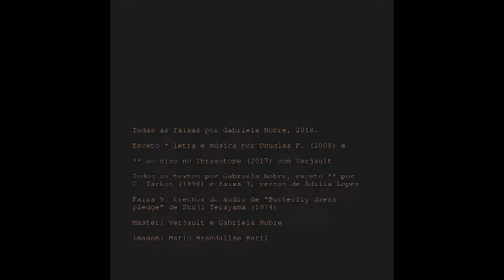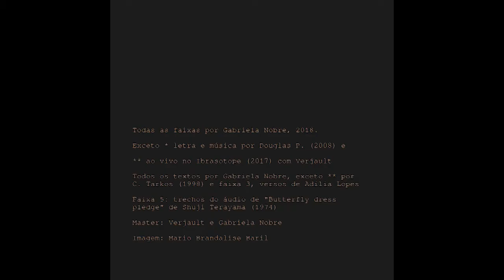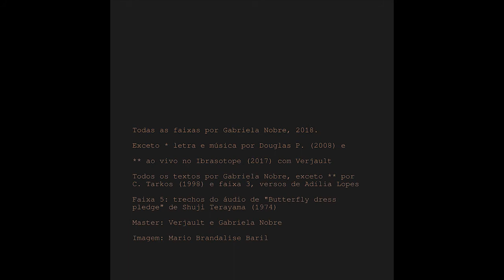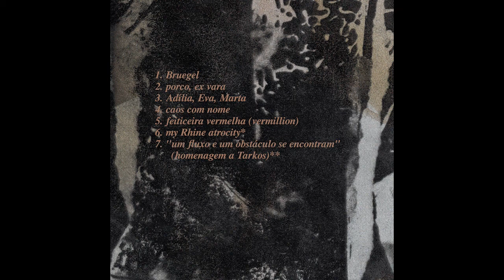b-Aluria - caos com nome [full album, SR058]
00:03 Bruegel
01:51 porco, ex vara
02:32 Adília, Eva, Marta
05:59 caos com nome
08:16 feiticeira vermelha (vermillion)
12:08 my Rhine atrocity
15:43 "um fluxo e um obstáculo se encontram" (homenagem a Tarkos)

All tracks by Gabriela Nobre (2018), except for track 6 by Douglas P. (2008) and track 7 recorded live at Ibrasotope (2017) with Verjault.
All texts by Gabriela Nobre, except track 7 by C. Tarkos (1998) and track 3, verses by Adilia Lopes.
Track 5: excerpts from the audio track from "Butterfly dress pledge" by Shuji Terayama (1974)
Master: Verjault and Gabriela Nobre.
Image: Mario Brandalise Baril.

Todas as faixas por Gabriela Nobre (2018) exceto faixa 6 por Douglas P. (2008) e faixa 7 gravada ao vivo no Ibrasotope em 2017 com Verjault.
Todos os textos por Gabriela Nobre, exceto o da faixa 7, por C. Tarkos (1998) e faixa 3, versos por Adília Lopes.
Faixa 5: trechos do áudio de "Butterfly dress pledge", de Shuji Terayama (1974)
Master: Verjault e Gabriela Nobre
Imagem: Mario Brandalise Baril.

Released August 14, 2018 / Lançado em 14 de agosto de 2018